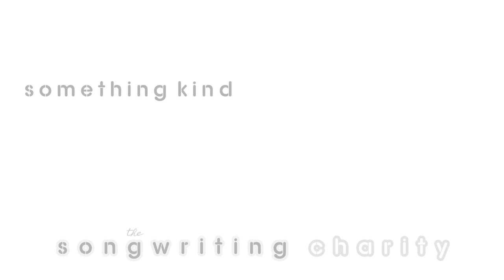St John's 4 Ever By St Johns RC Primary School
A Something Kind workshop featuring children from St John's RC Primary in Gravesend.

Produced by Nathan Timothy